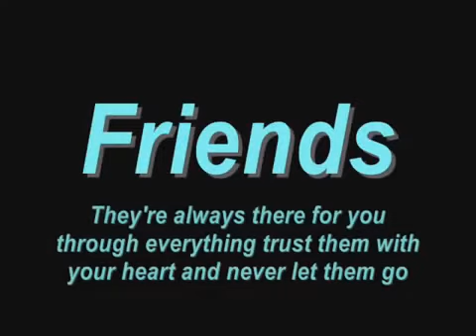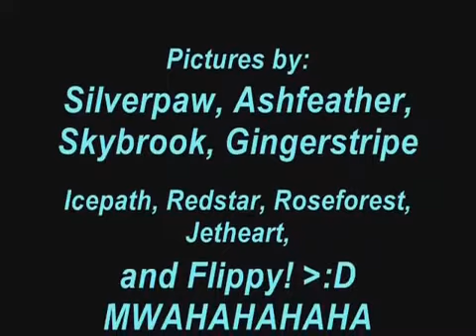Silverpaw's Contest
Here are some of Silverpaw's friends and her family, but with her family she can only remember her brother very much. Her friends are great and caring to her every day.
Ps- Please ignore the musice by and music played its different people, so it should say Music by: Plain White T's
and Music Played: Take me away